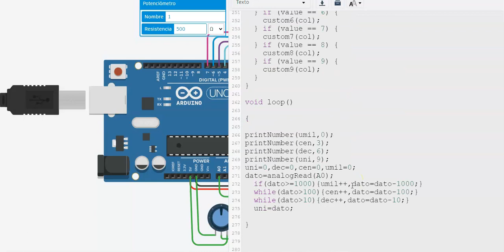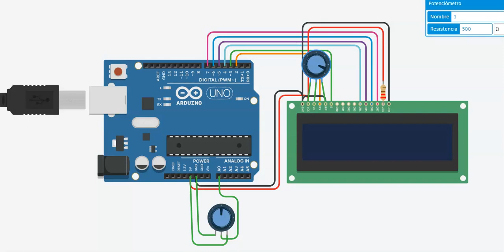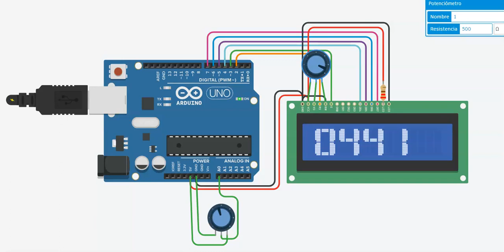conversor analogo digital en lcd con nuneros grandes simulado en tinkercad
en este video vemos el conversor analogo digital con arduino unos simulado en tinkercad y visualizado en una lcd con numeros grandes